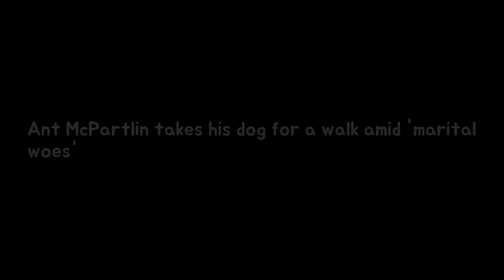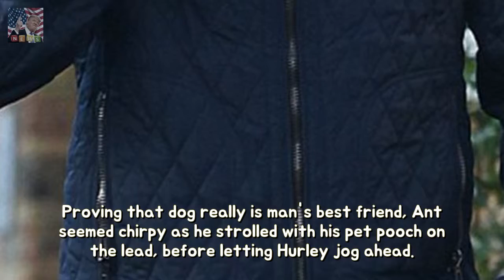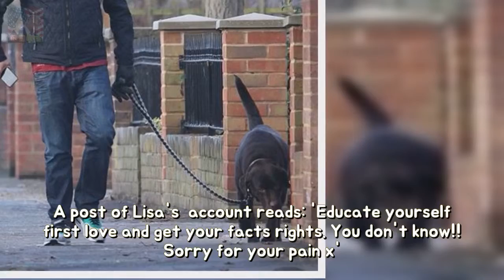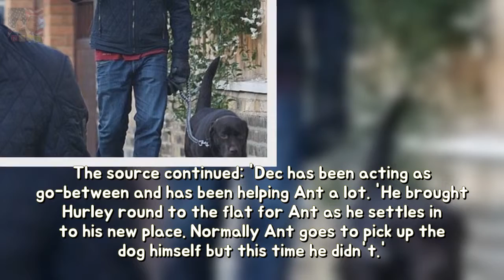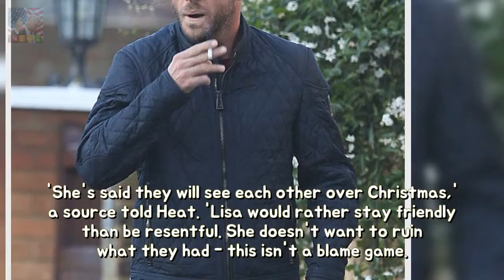Ant McPartlin takes his dog because of a suffice within marital woes stability Ant Breaking News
Ant McPartlin was enjoying some fresh air as he walked his pet pooch Hurley on Tuesday amid his rumoured marital woes. Seeming to be enjoying some fresh air the 42-year-old presenter looked in good spirits whilst puffing on a cigarette. Opting for a low-key look the Im a Celebrity...
Natalie Roser flaunts her pert derrière of a brassy snap Shes currently of vacation  Breaking News: